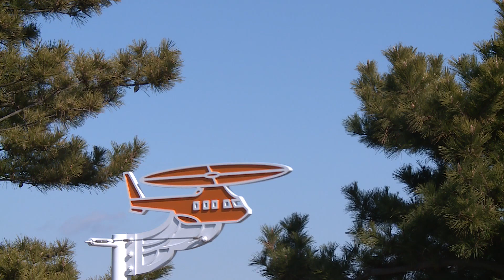【ヘリコプター】 Robinson R44 JA200Bの離着陸とAgusta A109 JA34MP（警視庁航空隊）はやぶさ４号 の離陸・東京ヘリポート HD 1080p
ヘリコプターの離着陸シーン 東京ヘリポートにて。

空港
東京ヘリポート (RJTI)

機材と航空会社
RobinsonR44（日本法人所有）